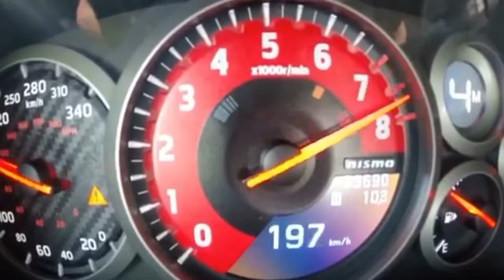Nissan GT-R R35 2000 HP Top Speed